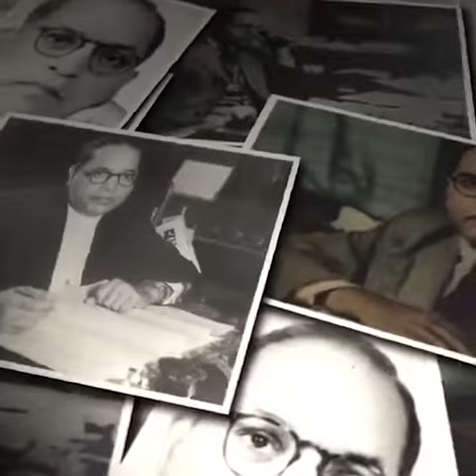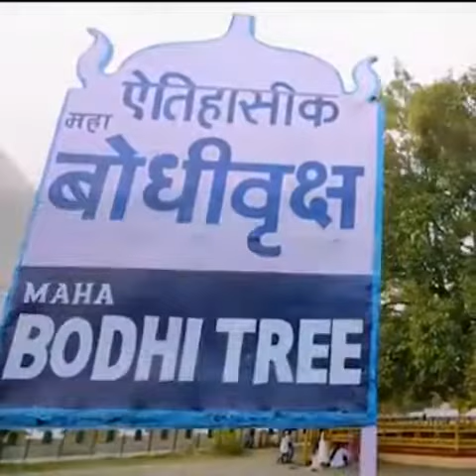Baba shaheb ambedkar best tribute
Baba shaheb ambedkar best tribute|| babashaheb ambedkar speeches pmmodi bhim jaibhim बाबासाहेब भीमराव अम्बेडकर के अनमोल विचार, bhimrao ambedkar quotes in hindi, b r ambedkar ke vichar, best hindi quotes, top hindi quotes, quotes whatsapp status, bhim rao ambedkar, dr. b r ambedkar interesting facts in hindi, wise thoughts, br ambedkar ke bare mein, anmol vachan, Proverbs,

. Quality Content .

➭ इस Video clips से हमारा उद्देश्य किसी व्यक्तिविशेष, समाज, विशेष समुदाय की भावनाओं को आहत करना या ठेस पहुंचाना नहीं है,
 यदि यह video clips आपको अच्छी लगती हैं तो आप अपनों के साथ शेयर भी कर सकते हैं ✍🏻

ojha sir upsc wale love story
Study for upsc,ias
life changing motivation
Upsc motivational for Hindi medium video,
Strategy for upsc preparation by avadh Ojha sir ethics,
 Ias motivation,
School students motivation by Avadh Ojha sir
Ojha sir thought on upsc aspirants
ओझा sir,
Upsc ojha sir on Indian army
upsc Aspirants
Avadh Ojha sir new video
अवध प्रताप ओझा
ओझा सर
Ojha sir on indian education
ojha sir strength
ojha sir next ias,
next ias avadh ojha
ojha sir new video, civil Aspirants
avadh ojha Most valuable lectures,
avadh ojha sir by world history,
Ojha sir on read books
IAS prelims 2021
Motivational Specch you IAS aspirants
Ojha Sir,
 UPSC Motivational
Speech Avadh Ojha
short YouTube shorts
shorts video shorts

motivational video, motivational songs,

Thanks for supporting